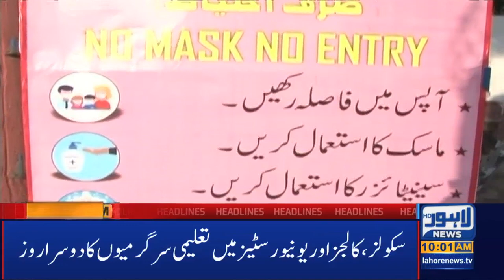Lahore News HD | 10 AM Headlines | 16 Sep 2020